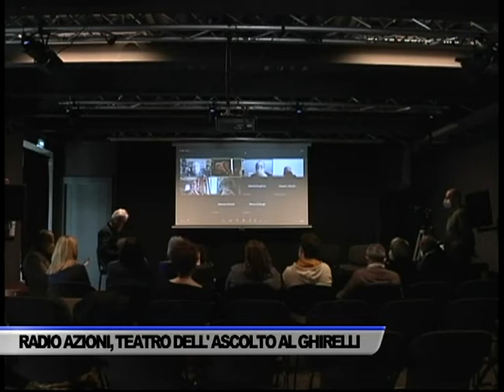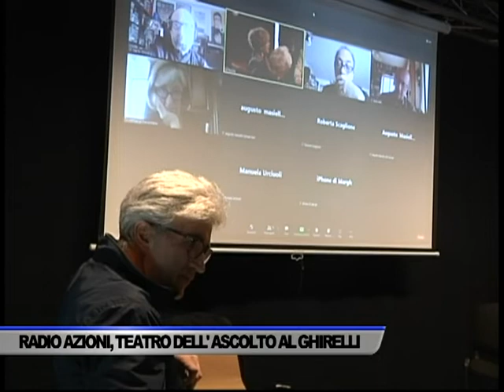RADIO AZIONI, TEATRO DELL’ASCOLTO AL GHIRELLI - SERVIZIO TG DEL 09/04/2022